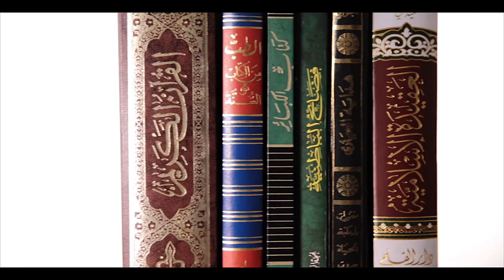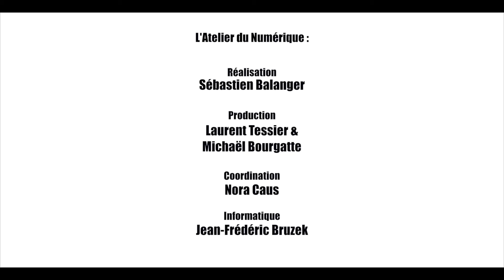CHAPITRE 7 : LES PILIERS DE L'ISLAM